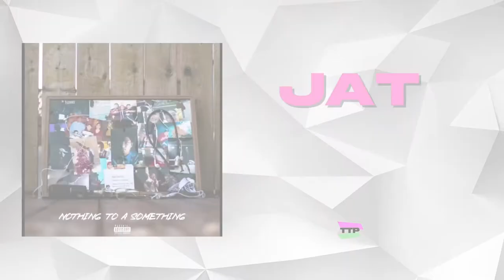E05: How Jat Applies a Mamba Mentality To His Music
Markham based artist Jat stops by the studio to discuss his unique approach to creation, channeling childhood inspiration & going from "a nothing to a something".

TIMESTAMPS
0:00 - Introduction
1:11 - Jat's Inspirations as an Artist
4:40 - Breaking Down "Nothing to a Something"
7:01 - Jat's Kobe-Inspired Process
9:00 - Advice to New Artists

Trust the Process - Unfiltered Conversations with Toronto's Creative Talent